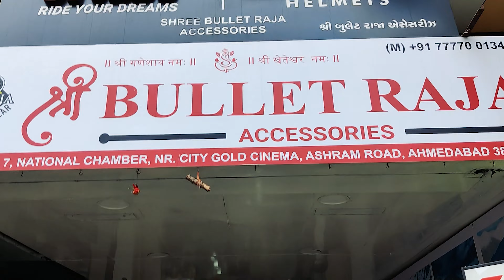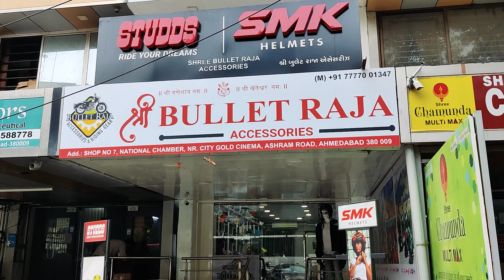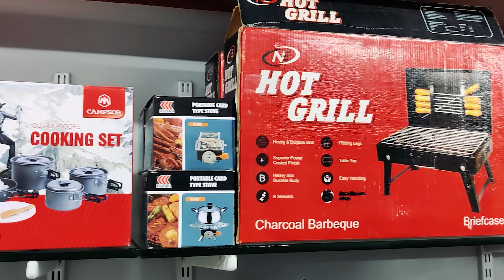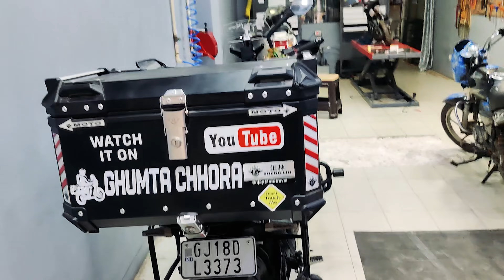1 STOP Solution For RIDERS | Camping,Tent in Ahmedabad | Bike Accessories | Dharmesh Sharma | Dvlogs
About This Video =
TRAVEL WITH GHUMTA CHHORA.
😱CHEAPEST RIDING GEAR AND BIKE ACCESSORIES 1 STOP Solution For RIDERS Gloves, shoes, helmet, Jackets...,
CHEAPEST ACCESSORIES EVER IN GUJRAT | AHMEDABAD |
Best Bike Accessories Shop in Ahmedabad, Product Start in just 20/-, Crazy bike Accessories, Shree bullet Raja accessories Ahmedabad, All India Delivery Available, bike service, cool gadgets,

Shop Address: Shri Bullet Raja Accessories.
Shop No.3 National Chamber, Nr, City Gold Cinema
Ashram Road, Ahmedabad -380009